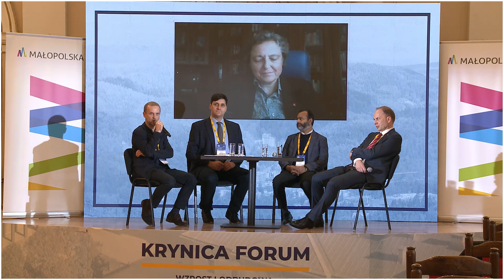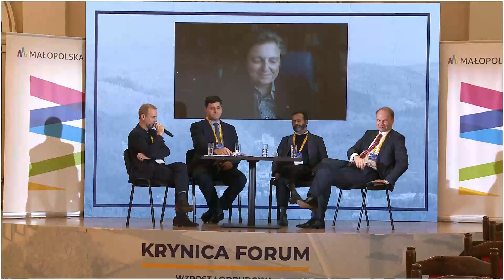India in the face of the global confrontation - between the BRICS and Quad | Krynica Forum 2022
India's participation in both the BRICS and the Quad did not create too many problems so long as the US and Western relations with Russia and China were in balaaach.

dr Krzysztof Zalewski – The Boym Institute
dr Małgorzata Bonikowska – CEO at Centre for International Studies
dr Jagannath Panda – Institute for Security & Development Policy
Amb. Tomasz Łukaszuk - former Ambassador of Poland to India and Indonesia
Moderator: Patryk Kugiel - PISM